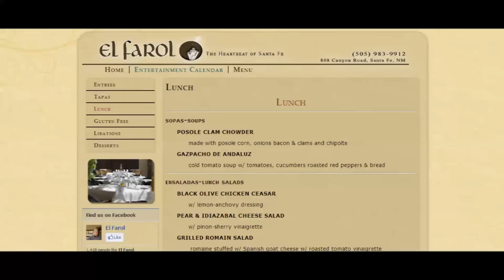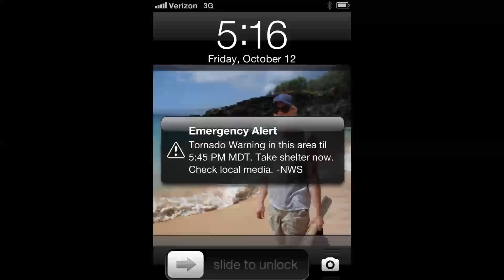My Electric Lunch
My most memorable meal during our New Mexico trip.
October 12, 2012 on Canyon Road, Santa Fe, New Mexico at El Farol Restaurant. Wild weather and great food made for a meal I won't soon forget.